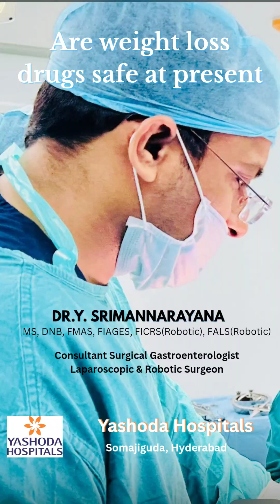Are weight Loss drugs safe at present?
Weight loss drugs - GLP1 Agonist
Dr Srimannarayana Yarrarapu
బరువు తగ్గుదలకు వాడే మందులు, వాటి ప్రభావాలు
Are they relevant at present?